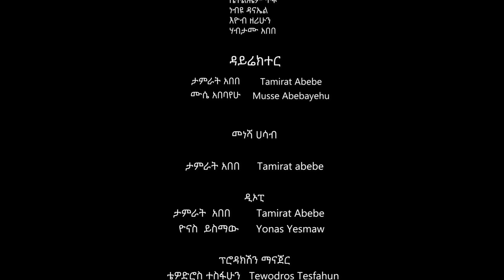አጋፋሪ ምዕራፍ 1 ክፍል 9 / Agafari Se1 Ep 9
This is the official YouTube channel of Tamrin Studio ታምሪን ስቱዲዮ